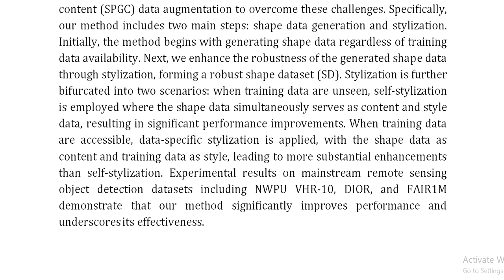SPGC Shape Prior Based Generated Content Data Augmentation for Remote Sensing Object Detection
IEEE PROJECTS 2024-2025 TITLE LIST

Support Including Packages
Complete Source Code
Complete Documentation
Complete Presentation Slides
Flow Diagram
Database File
Screenshots
Execution Procedure
Readme File
Video Tutorials
Supporting Software
Support Specialization
24/7 Support
Ticketing System
Voice Conference
Video On Demand
Remote Connectivity
Document Customization